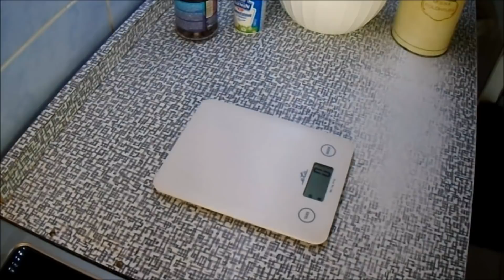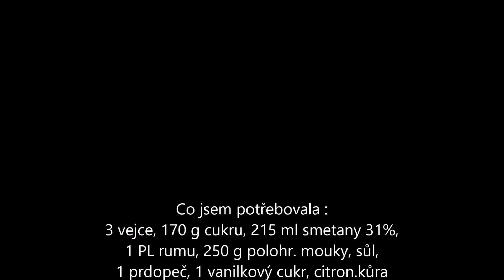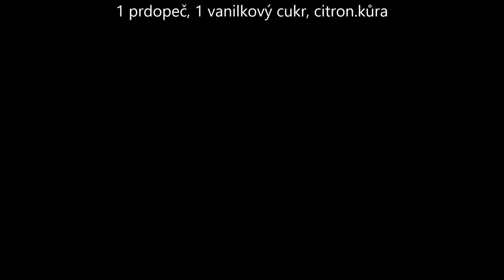Nedělní bábovka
Nemohu ukázat ukrojený kousek, až v neděli .